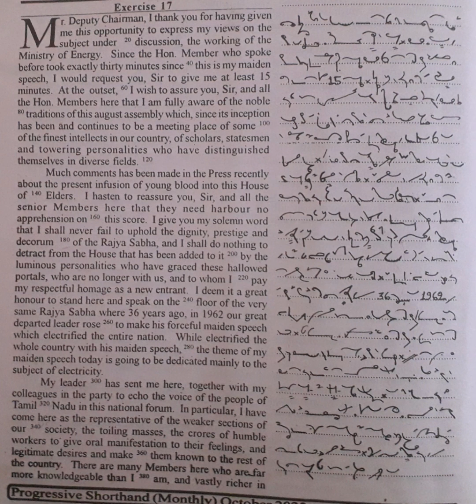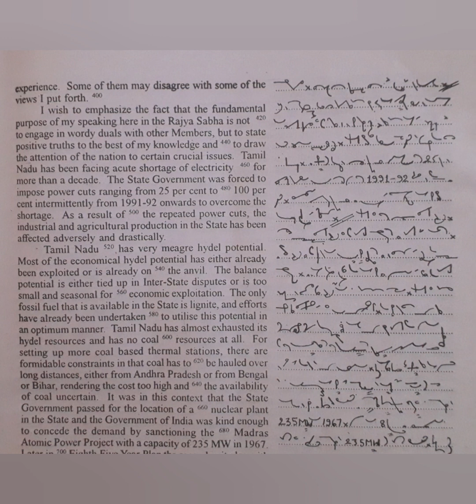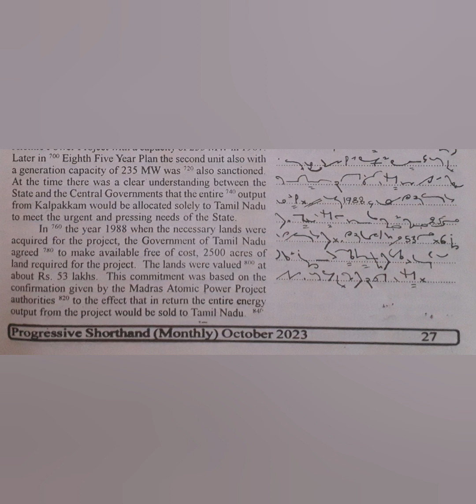80 WPM | Exercise No.17 | English Shorthand | Progressive Magazine (October 2023)